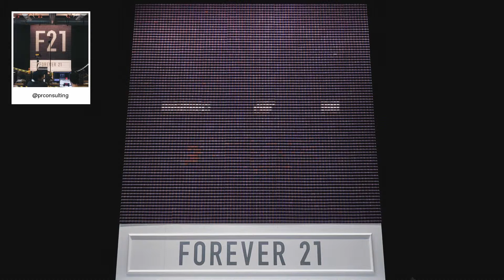F21 Thread Screen